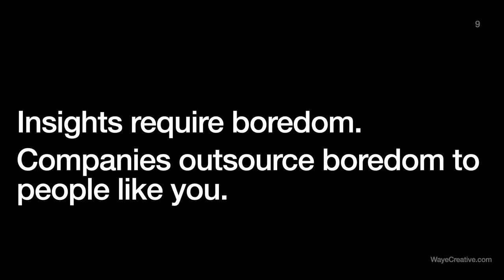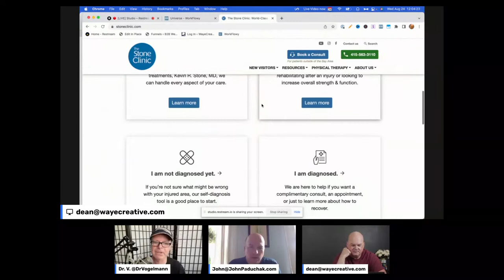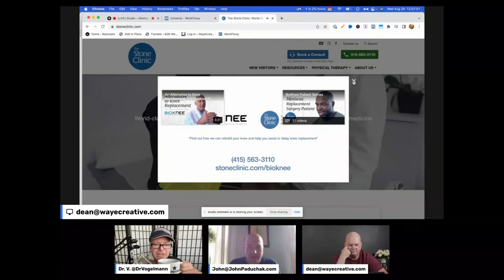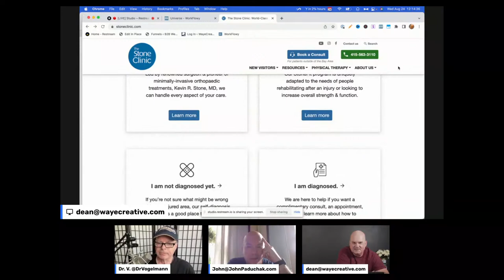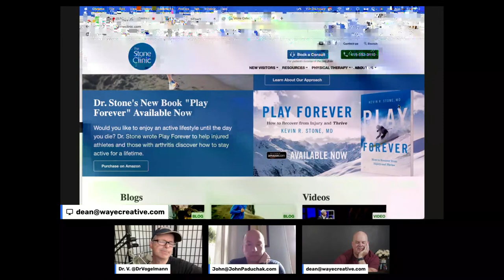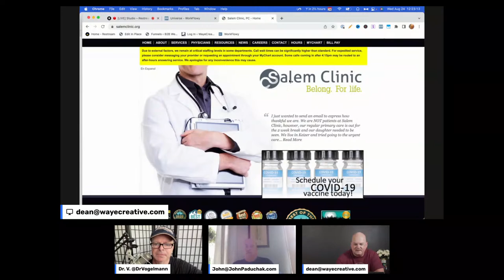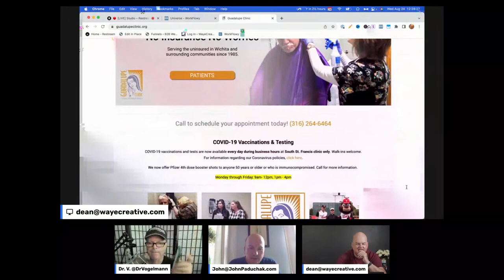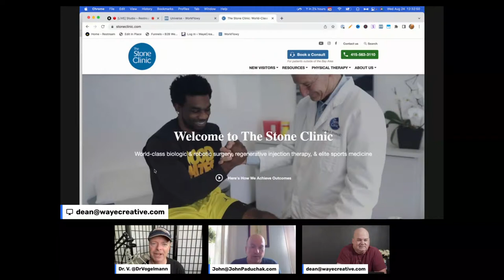How the F*** Does He Do That?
— It's Website Wednesday again. The guests will try to stump Dean with a website, email, or social media ad that he can't fix, LIVE and in real-time. Good luck to them.